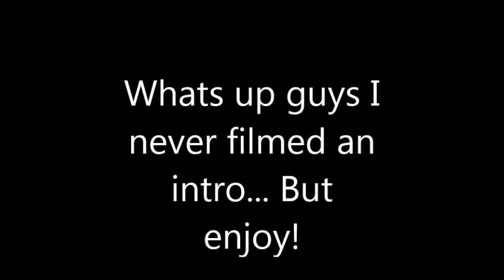Snow mobile FUN!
We were just having some fun in the snow with the 1939 ford 9n.